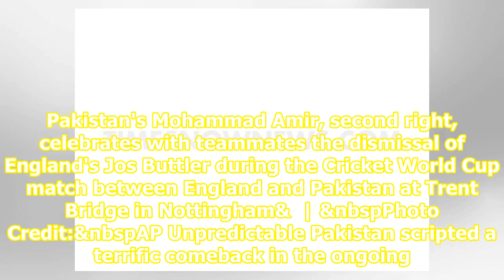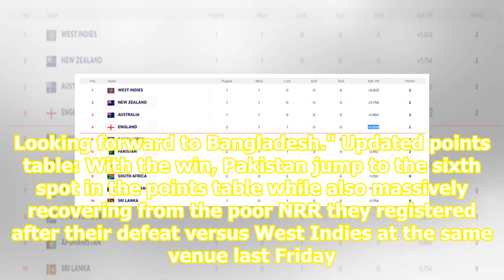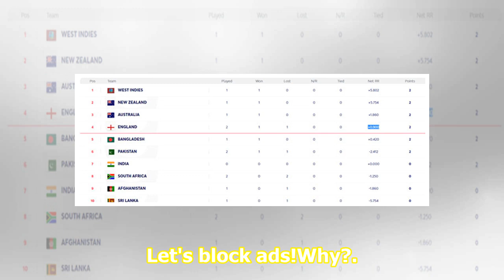ICC World Cup 2019 Points Table, Standings, rankings, top run scorer, top wicket-taker after Engl...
ICC World Cup 2019 Points Table, Standings, rankings, top run scorer, top wicket-taker after England vs Pakistan | Cricket News

Pakistan's Mohammad Amir, second right, celebrates with teammates the dismissal of England's Jos Buttler during the Cricket World Cup match between England and Pakistan at Trent Bridge in Nottingham&  | &nbspPhoto Credit:&nbspAP Unpredictable Pakistan scripted a terrific comeback in the ongoing ICC ...